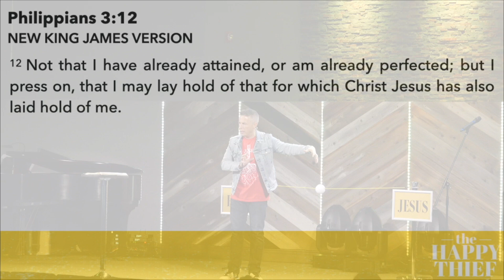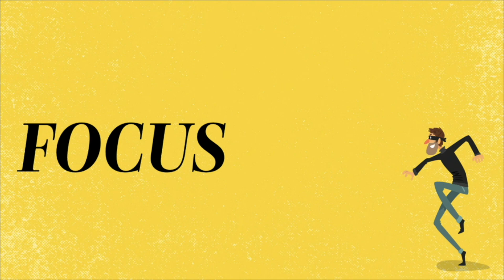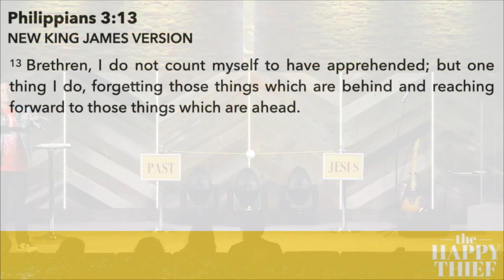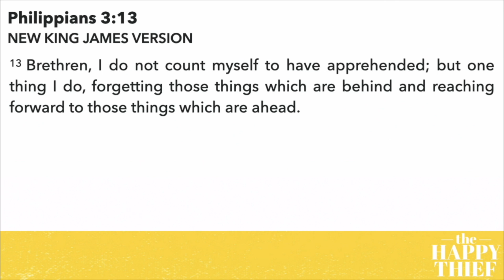The Progress Pirate | Philippians 3:12-16